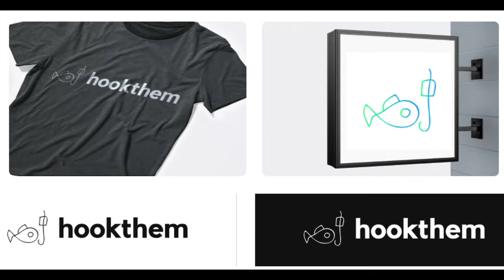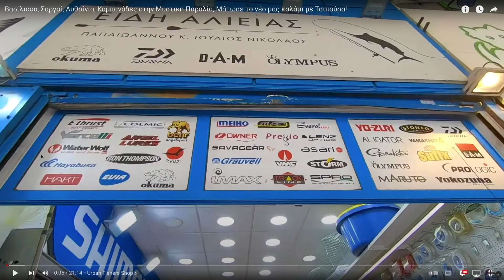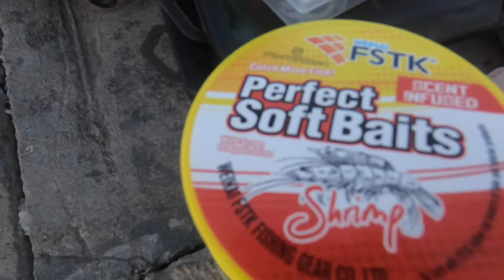Ψάρεμα στην Χαλκίδα, με Ψάρι τρόπαιο 🏆 LRF Session στα τρελλά νερά με εκπλήξεις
🎣 Ψαρευτική Απόδραση αγαπημένη μας Χαλκίδα με κακαρέλο θηρίο, μυτάκι τρόπαιο και λαβράκι. Ψαρέψαμε, ήπιαμε, φάγαμε και κάναμε νέους φίλους.

🎣 Καλές θάλασσες σε όλους μας και μην ξεχνάτε τα ψάρια δεν είναι στον καναπέ και το YouTube αλλά στην διπλανή σας παραλία. 🐠🐟

00:00 Hookthem
00:07 Intro - I love Chalkida
00:12  ο φίλος Θάνος & σύνοψη
00:50 δεν έχει ρεύμα - δεν έχει τραίνο
04:16 setup
04:38 urban fishers
06:40 Πέρκα
07:28 Kaiser
07:49 Loup de Mer
08:14 Κακαρέλος θηρίο
10:03 LRF Trophy
11:42 Outro